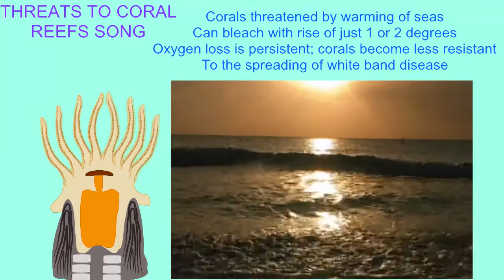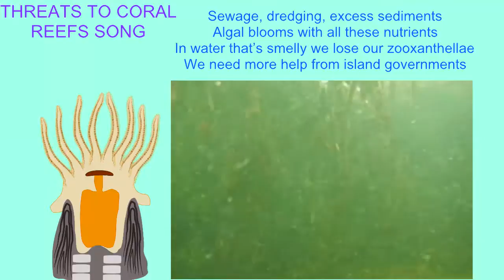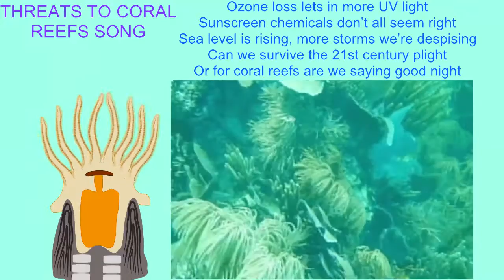THREATS TO CORAL REEFS SONG